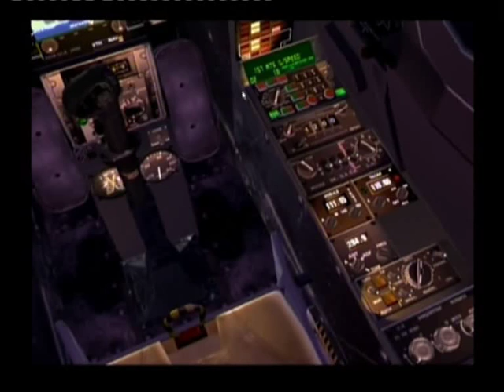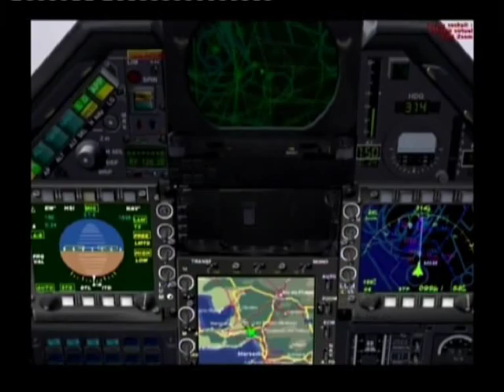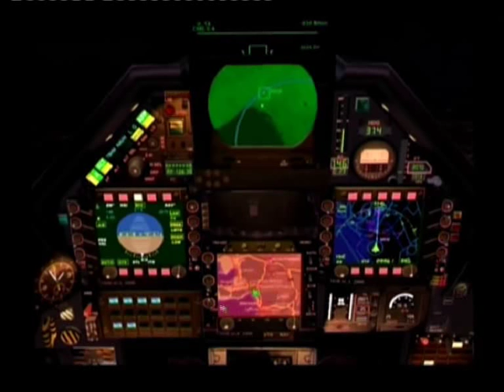FSX ilsLanding Mirage 2000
ILS approach test ,Virtual cockpit